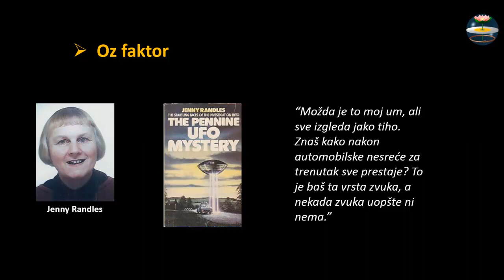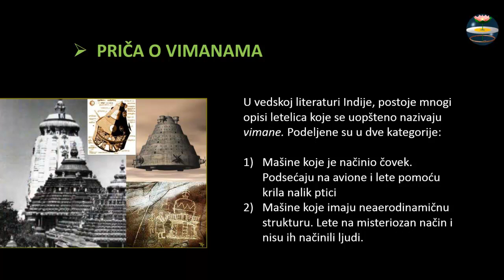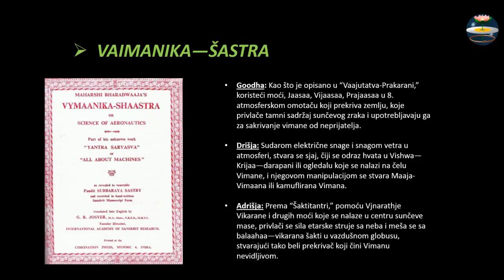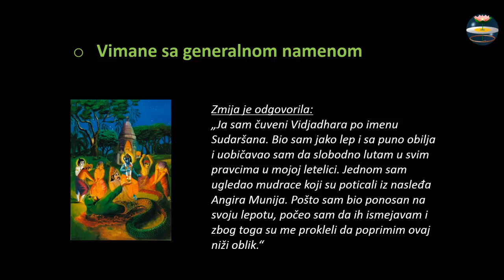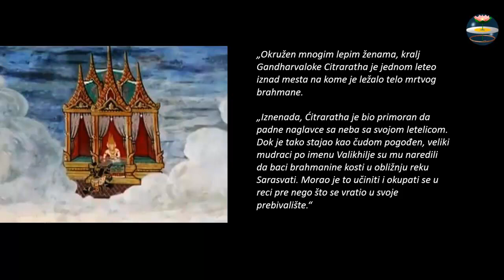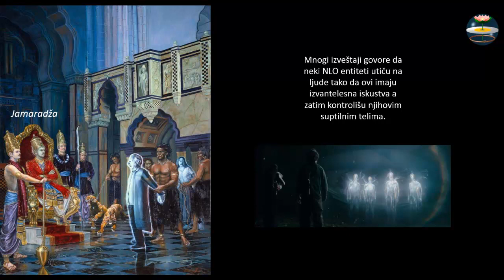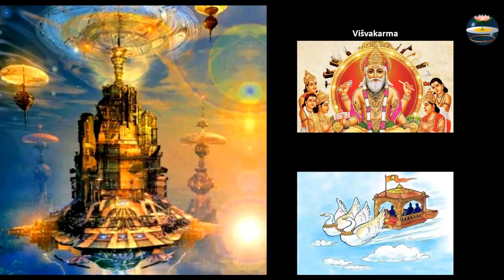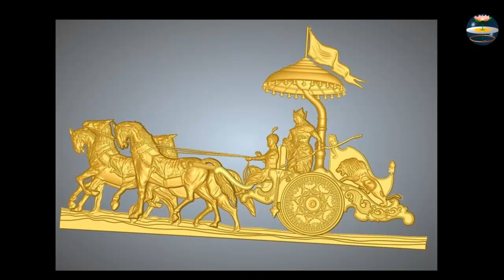02 VEDE & NLO